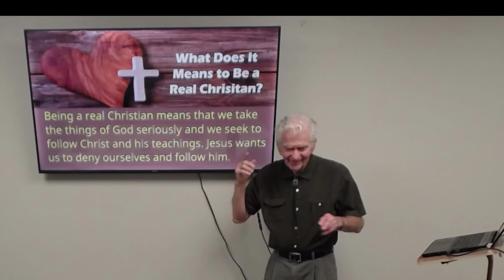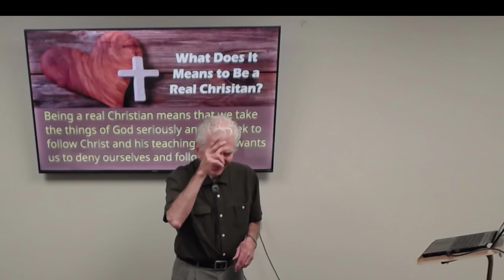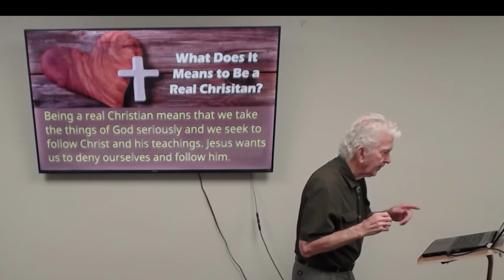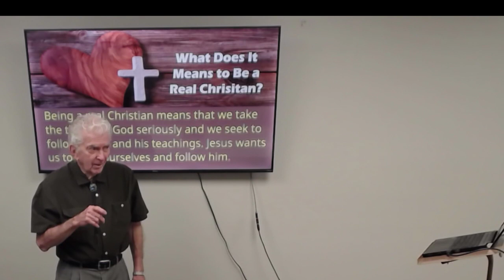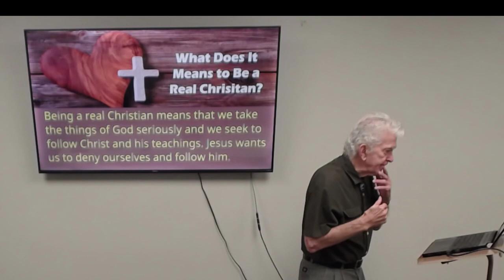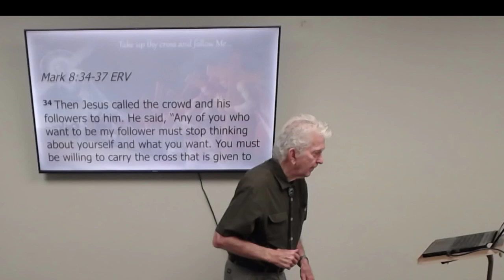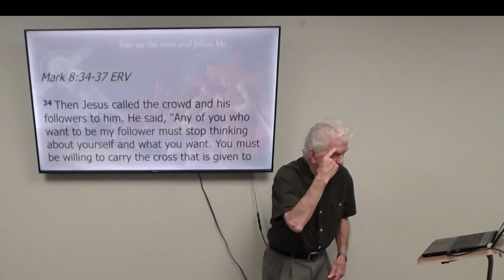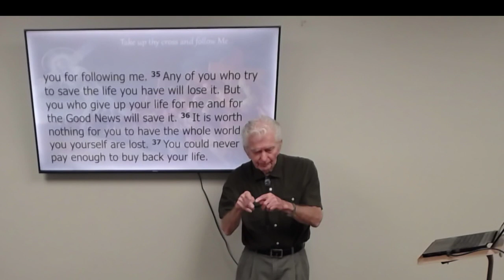The Sower Part 9, Frank Rushing